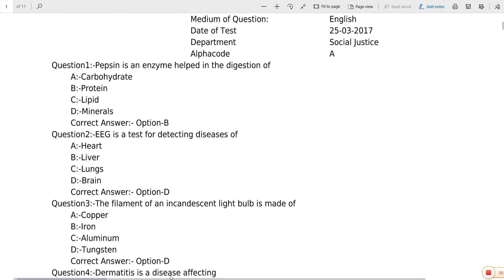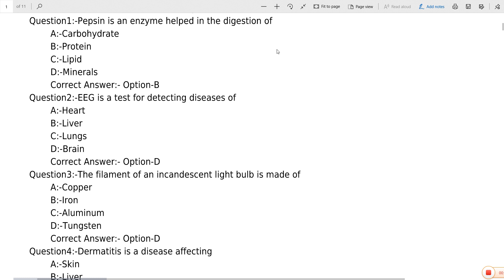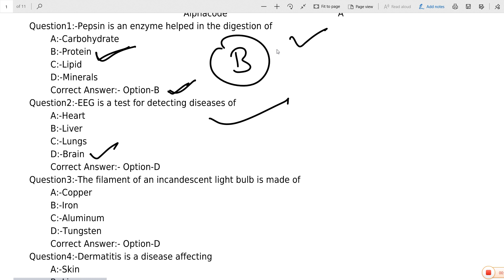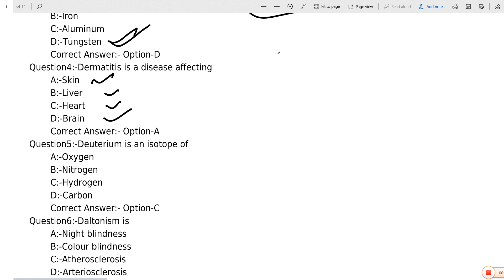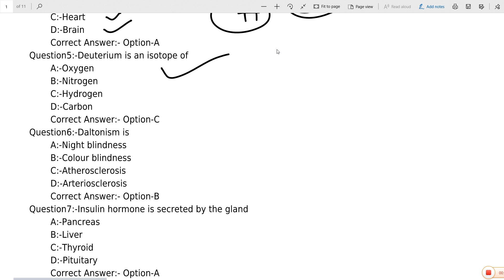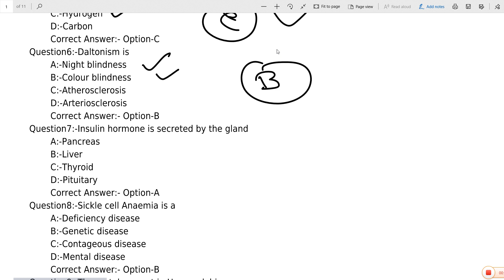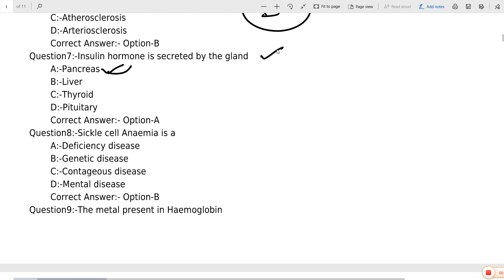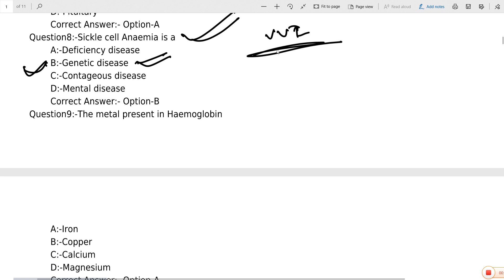PSC ICDS সুপারভাইজার 2017 বিগত বছরের প্রশ্ন এবং উত্তর || Icds previous years solved || PART 6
PSC ICDS SUPERVISOR 2017 QUESTIONS AND ANSWERS SOLVE .